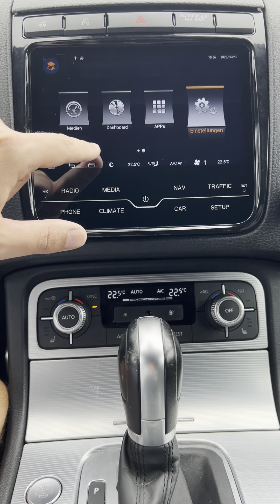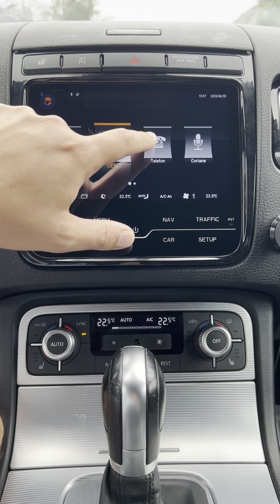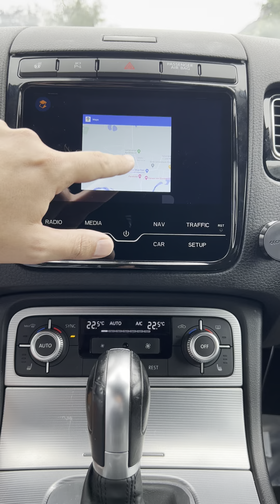TAFFIO® Für VW Touareg 2 RNS850 9" Touchscreen Android CarPlay AndroidAuto GPS Navigation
Real Media GmbH & Co. KG vertreibt jetzt passend für Ihren VW Touareg II ein Android Multimedia Display mit integriertem Wireless CarPlay & AndroidAuto sowie Lebenslanger Offline Kartenmaterial Update Garantie.

24 Monate Garantie